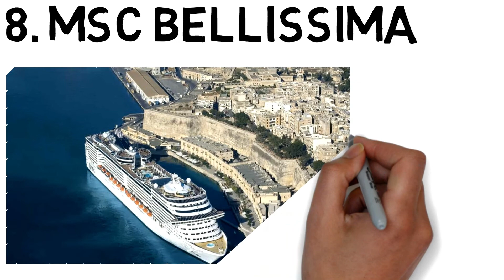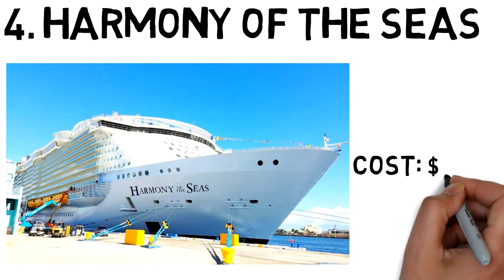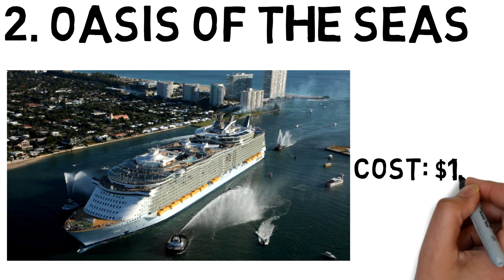Most Expensive Cruise Ships in the World | दुनिया का सबसे बड़ा और महँगा क्रूज शिप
Hello Guys,